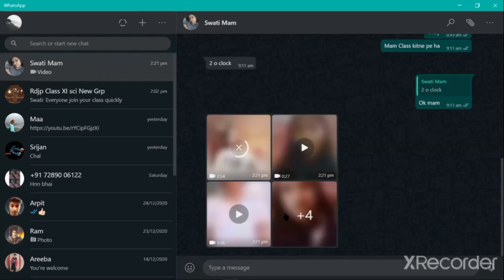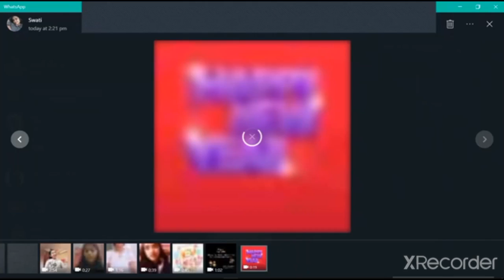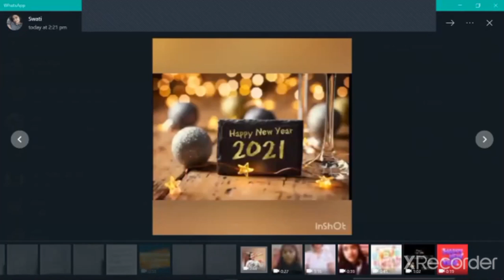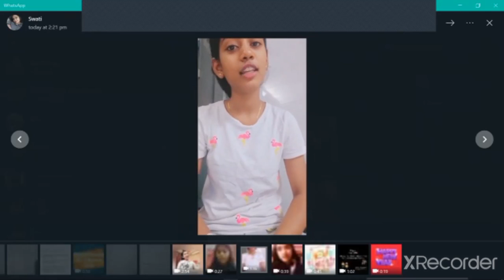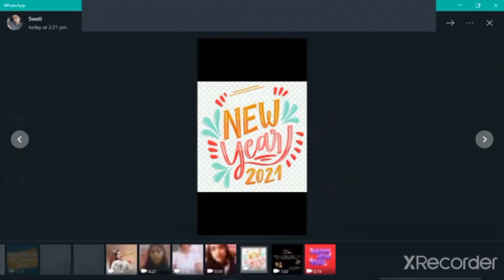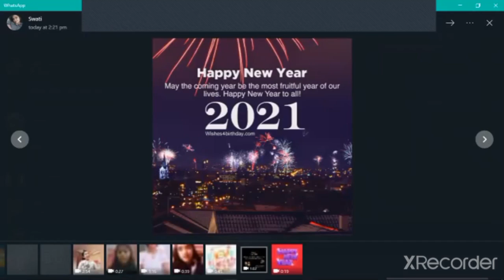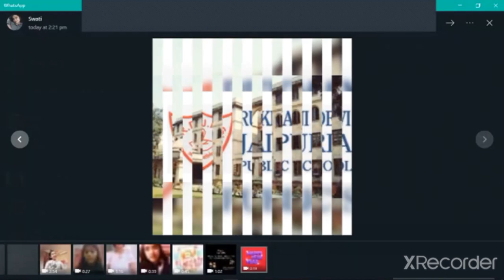New Year 2021 Celebration by the Students from class XI Science of RDJPS